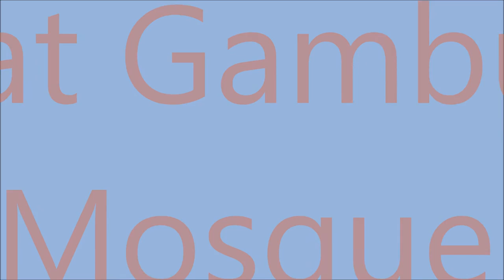Shat Gambuj Mosque, Bagerhat, Bangladesh.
Sat Gambuj Mosque
Sat Gambuj Mosque   is located near the north-western outskirts of Dhaka in the Jafarbad area.
The mosque illustrates a fine example of the provincial mughal style of architecture introduced in Bangladesh in the 17th Century.
The mosque's most notable features are its seven bulbous domes crowning the roof and covering the main prayer hall.
Probably erected by Governor Shaista Khan, the monument stands in a romantic setting on a buttressed 15'-0" high bank overlooking an extensive flood plain.